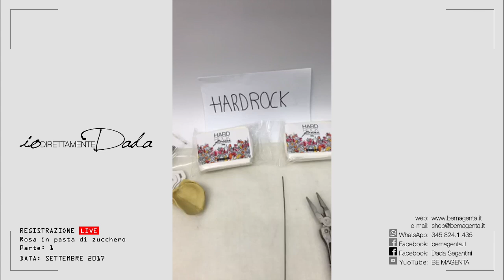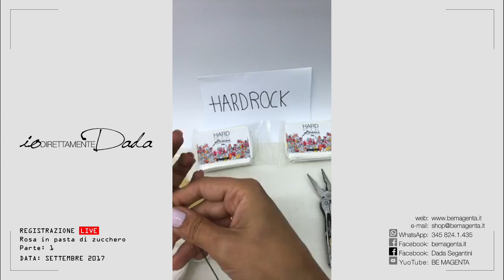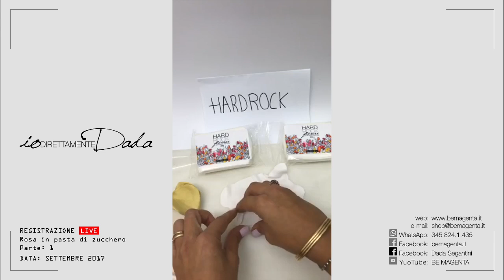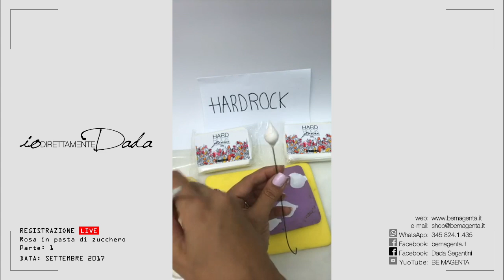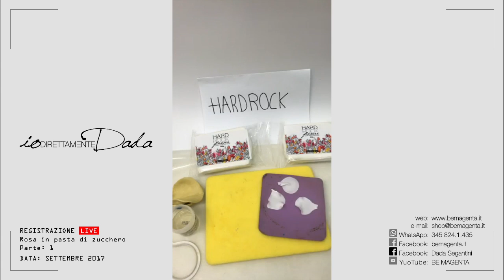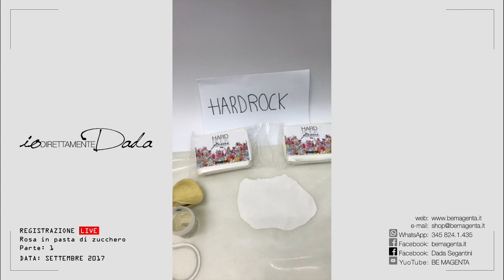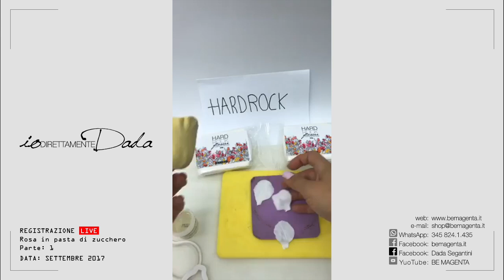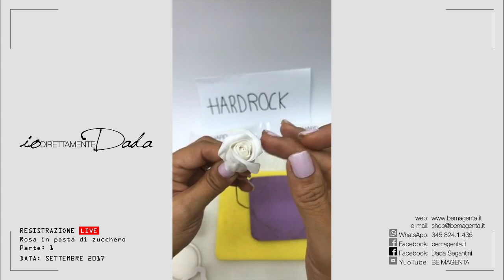Rosa realistica in pasta di zucchero - Parte 1 - Diretta settembre 2017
IOdirettamenteDADA
In questo video tutorial vedremo come realizzare una rosa realistica in pasta di zucchero ], utilizzando i ferretti (guttaperca).